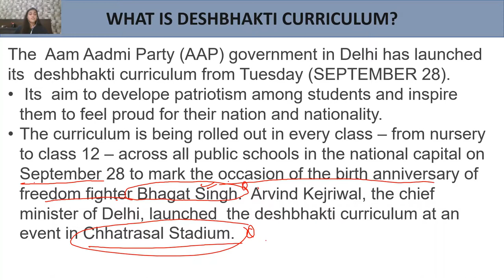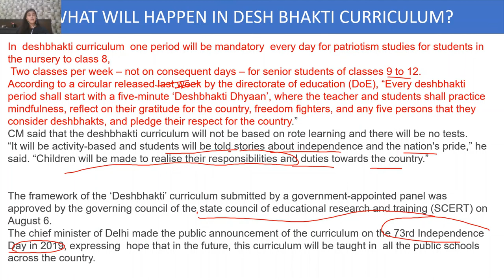CM Arvind Kejriwal launches "DESHBHAKTI SCHEME" in public schools of Delhi|ALL ABOUT THE CURRICULUM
HEY STUDENTS,
In this video you will understand all about Deshbhakti Scheme.

STEP BY STEP STUDY